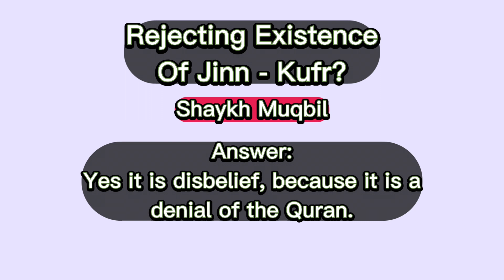Is It KUFR To Deny The Existence Of Jinn? - Sheikh Muqbil ibn Hadi Al-Waadi'ee رحمه الله